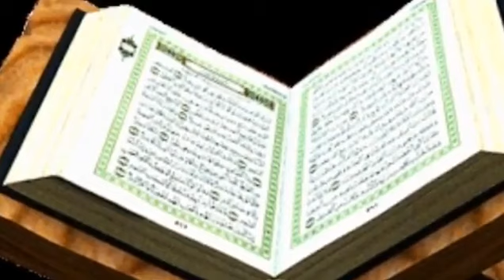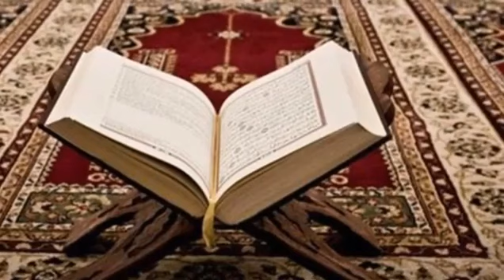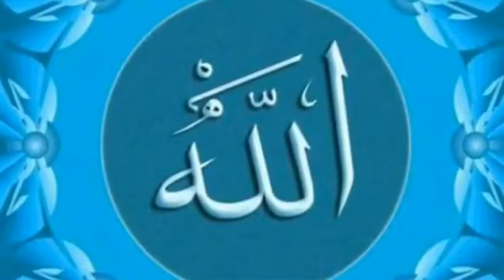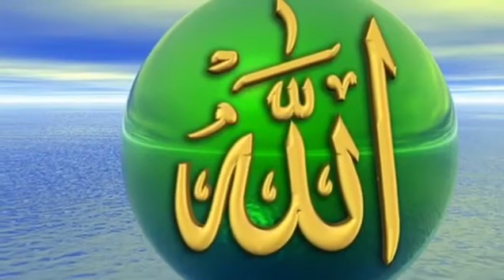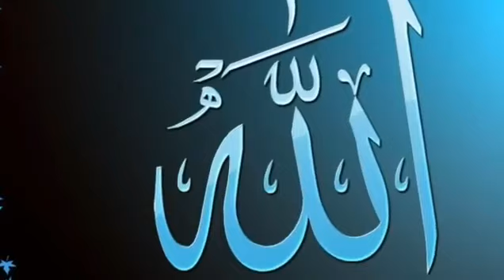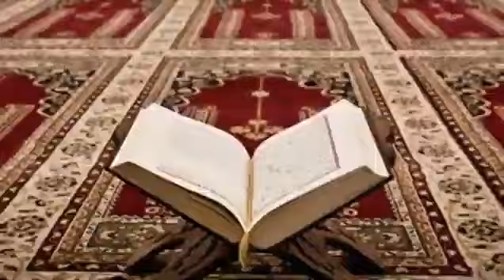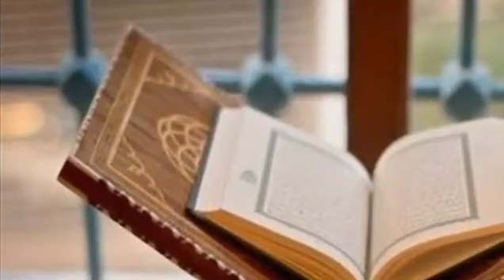musiibo aad u ween oo ku soo wajahan banii aadamka!, quraanku xageebuu aadi doonaa? | qiso qur'aanka